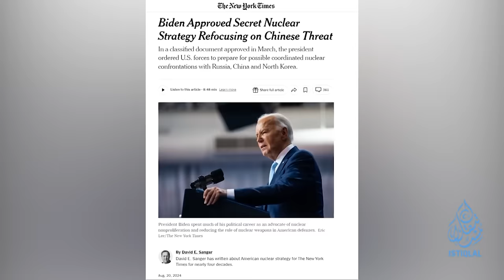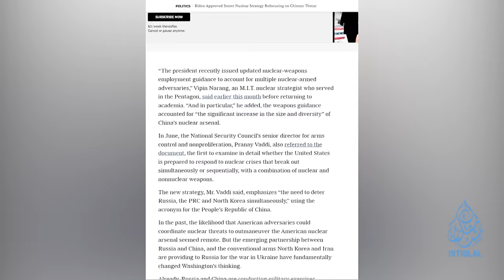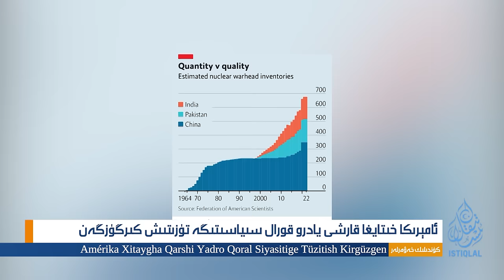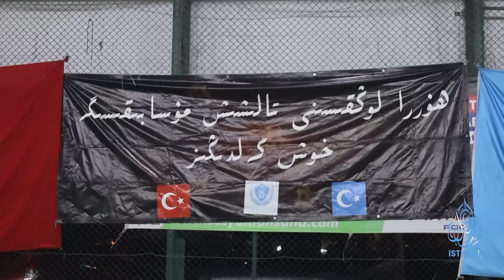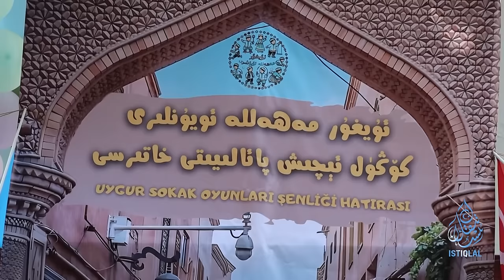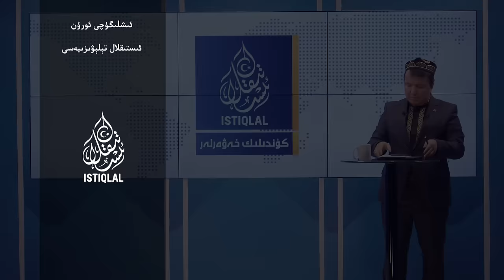ئىستىقلال كۈندىلىك خەۋەرلىرى |2024.8.26| ئامېرىكا خىتاي سەۋەبلىك يادرو سىياسىتىنى ئۆزگەرتتى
ISTIQLAL KÜNDILIK XEWERLIRI |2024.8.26| AMÉRIKA XITAY SEWEBLIK YADRO SIYASITINI ÖZGERTTI